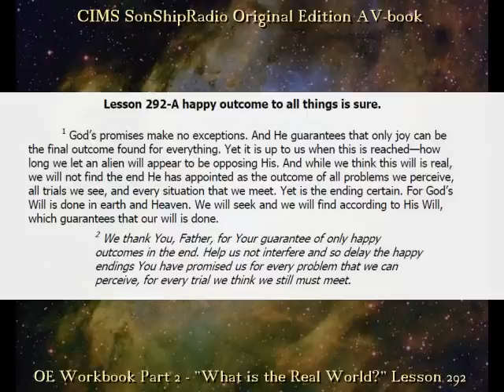OE Lesson 292 -- CIMS SonShipRadio OE (av)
OE Lesson 292 -- "A happy outcome to all things is sure."